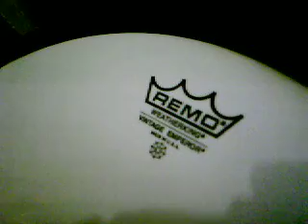14" Remo Vintage Emperor Soundtest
REMO Vintage Emperor soundtest on 14" wood snare. Sorry for the poor video/audio quality, I only used PSP cam.